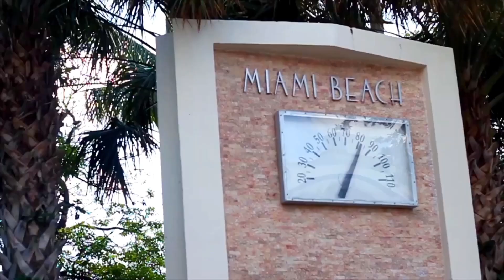If You're Feeling Lost, This May Help.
If You're Feeling Lost, You're watching the right video

Are you feeling stuck in your life? Do you feel like you're not moving forward? In this video, we're going to talk about how to break through being stuck and transform your life.

Transformation is possible if you're willing to work hard and take action. In this video, we'll share with you some tips on how to break through being stuck and transform your life. From setting goals to taking action, this video will help you take the first steps on the path to your life transformation!

00:00 Introduction
02:22 Getting Rid of Women
04:38 Disconnect From Social Media
06:33 You Must Hit The Gym
07:40 Read Self Improvement Books
09:10 Improve Your Spiritual Life